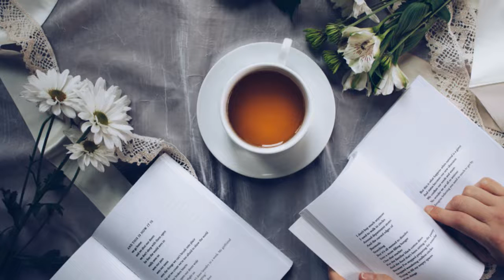Blank & Jones Relax music sleep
Отличная музыка для сна, релаксации и восстановления сил